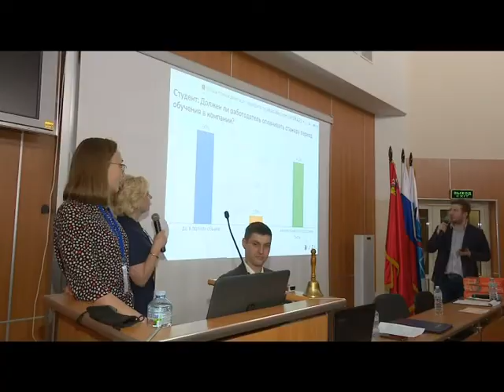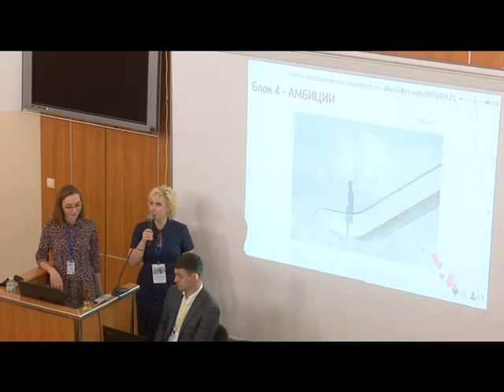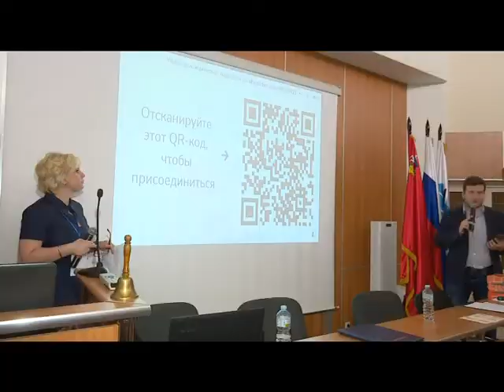Специальное Интервью общественная организация ОПОРА РОССИИ